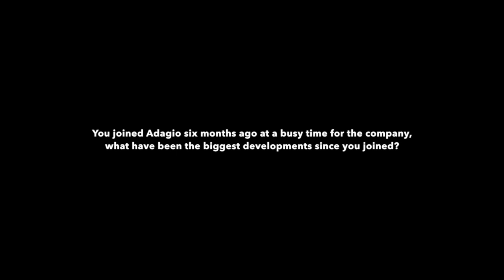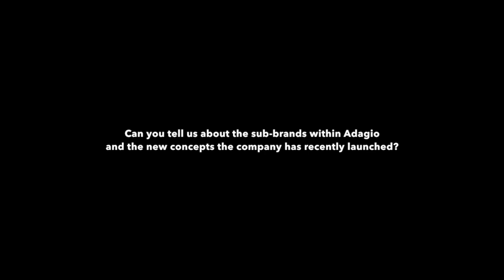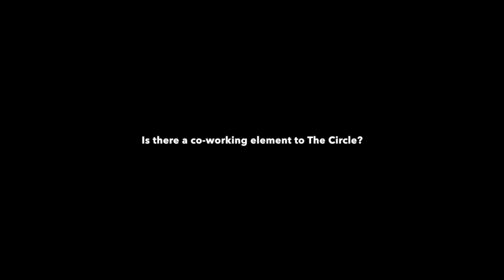SASEU18 interviews: Thomas Lamson, Aparthotels Adagio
Aparthotels Adagio director of development and programs Thomas Lamson tells SAN about the company's pipeline and a new offer aimed at competing with Airbnb. Filmed at the 2018 Serviced Apartment Summit in London.